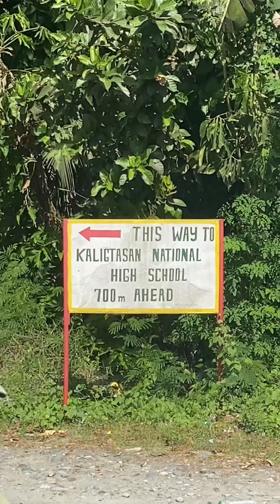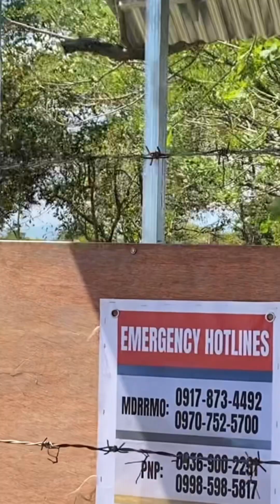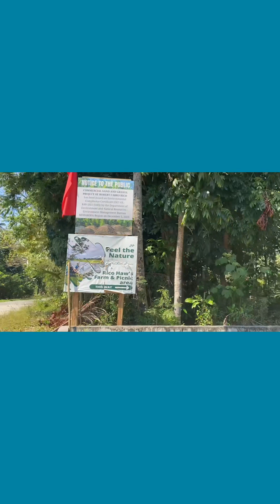Napakagandang ilog sa Rico Haw’s Place!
Tara na po!